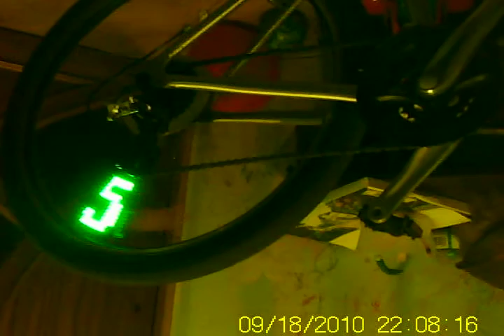SpokePov BikePov Km/h mode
My latest bicycle POV device showing cycling speed! work still in progresss.